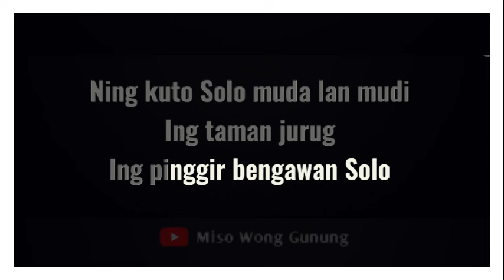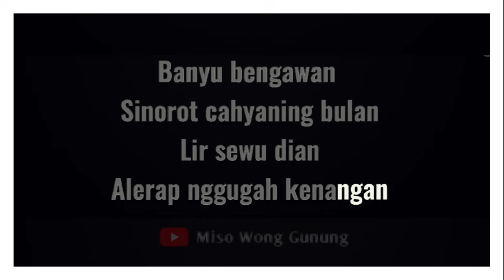Karaoke TAMAN JURUG Vocal Didi Kempot ( Versi Dj Remix )